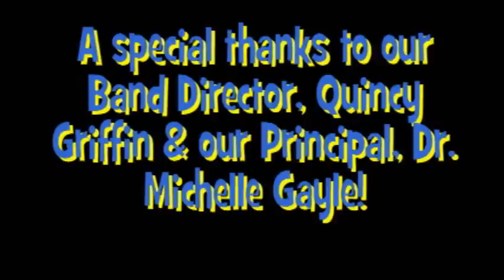Rickards Raiders Show off @ Halftime @ Senior Night Part 2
The Rickards Raiders show thier stuff in the Halftime show at the last game of the Marching Season in '08.
Part 2